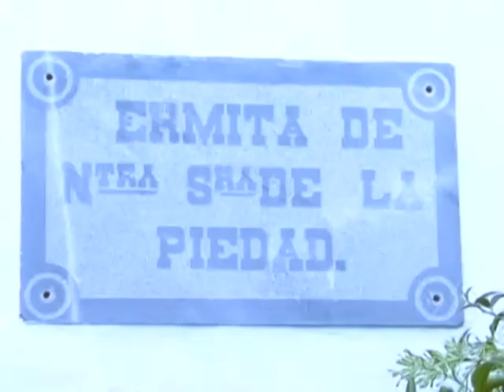Almendralejo 'Tierra de Barros' - Extremadura